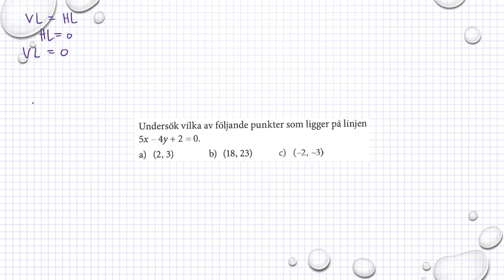Holmström Kapitel 2 Blandade uppgifter Ma 2b 2169